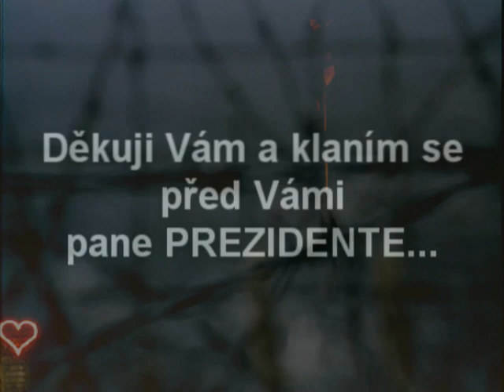Václav Havel- 5. Října 1936 až 18. Prosince 2011 Na Jeho památku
Václav Havel- 5. Října 1936- zemřel 18. Prosince 2011. Spisovatel, dramatik, český prezident. Signatář charty 77. Byl opravdovým hrdinou své doby. Velice se podílel na demokratizaci našeho státu. Klaním se před takovým člověkem. ČEST JEHO PAMÁTCE!!!